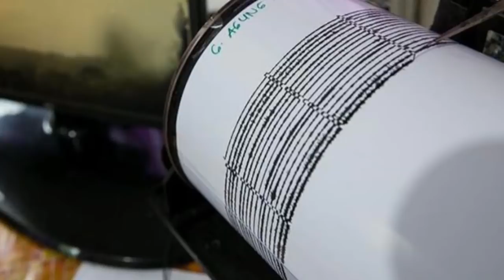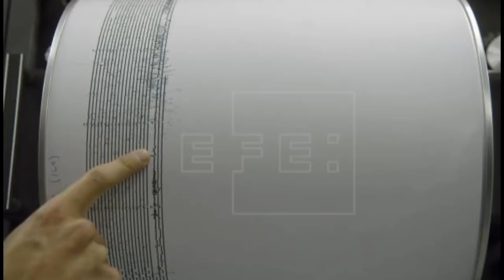➕ ULTIMA HORA HACE UNAS HORAS temblor se sintio en varias ciudades ALERTA NACIONAL NICARAGUA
Un fuerte temblor de 5 .1 grados sacudió gran parte de nicaragua se sintio en la region de managua
Presidente Duque recibe muy malas noticias hoy, Noticias de Hoy! ACABAN DE CONFIRMAR LA NOTICIA ,PREOCUPACION EN COLOMBIA - COLOMBIA NOTICIAS DE HOY
- fuerte temblor -  sismo  NOTICIA